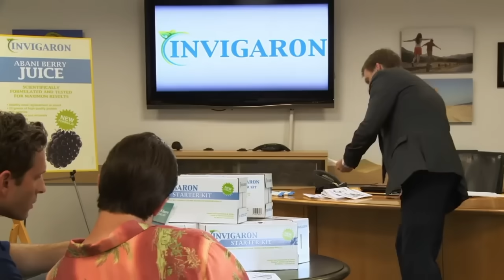Mac Stupidity Compilation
he might be dumber than charlie (and i love him for it).